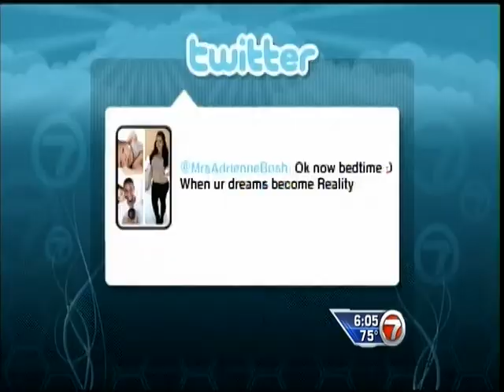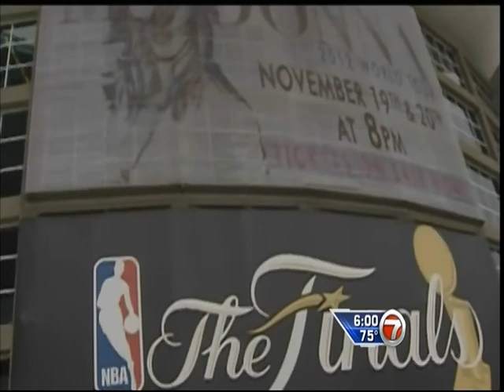June 22, 2012 - WSVN - 2011-2012 Miami Heat Post Championship Coverage